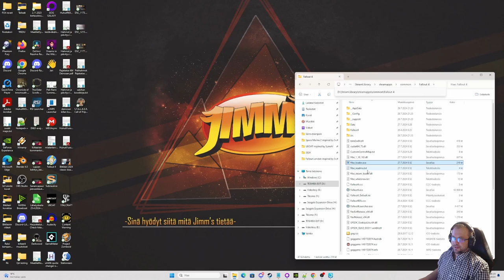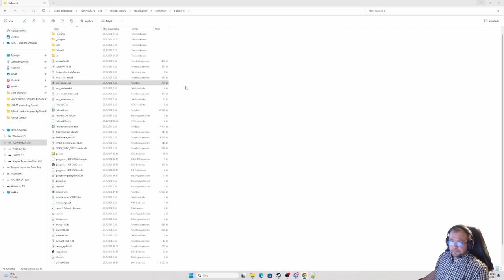Fallout: London part 7 - Gang War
Fallout: London is an ambitious, trail-blazing DLC-sized mod for Fallout 4, Bethesda Game Studios’ 2015 post-apocalyptic RPG. Fallout: London stands apart from its contemporaries and offers an entirely new experience: setting a Fallout game outside of the United States. True to its moniker, Fallout: London takes place IN London. From stuffy parliamentary aristocrats to a resurrection of the Knights of the Round Table to an uncompromising cult of revolutionaries (and more!), Fallout: London embodies the history and aesthetics of London and puts an unmistakably nuclear spin on the beloved city.